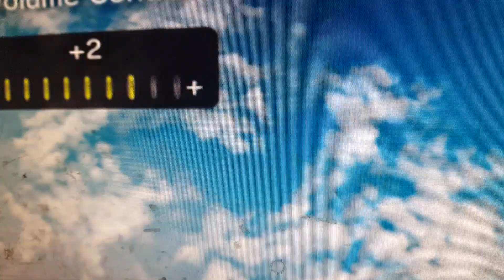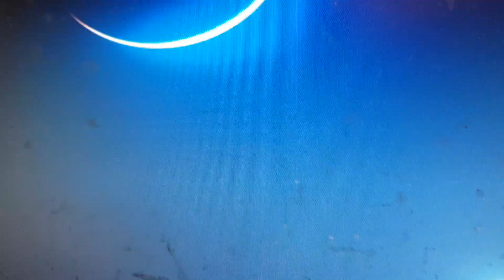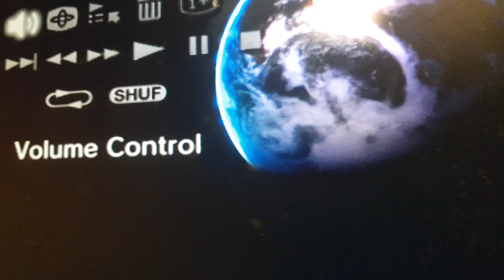trance mix including "birds""cry " music is my life" and "remember"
I dunno what to make of this 1st it's called birds by someone starting with the letter v (venture) or something like that .1 day I like it .other days I think it's a bit cheesy ..the pick of this lot is -remember -bt  for me